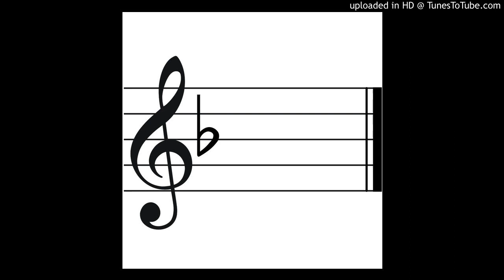Divulging D-Minor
i gave myself an hour to make a piece of music entirely in D- Minor, while it's not perfect, I wanted to share it for archival purposes

went for a "evil man going crazy before destroying the world" vibe